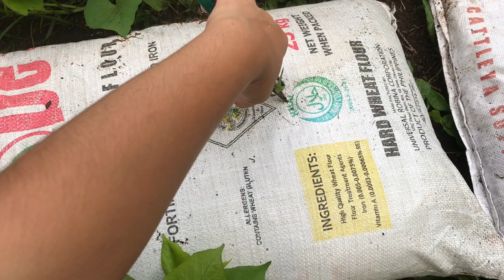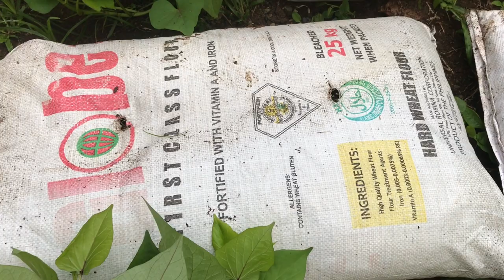HOW TO GROW SWEET POTATO SLIPS UPDATE! Ssagel’s Garden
Ssagel’s Garden